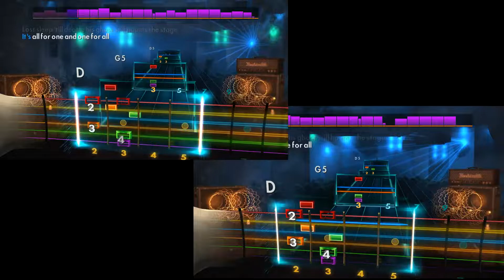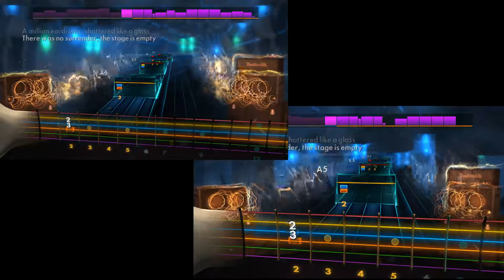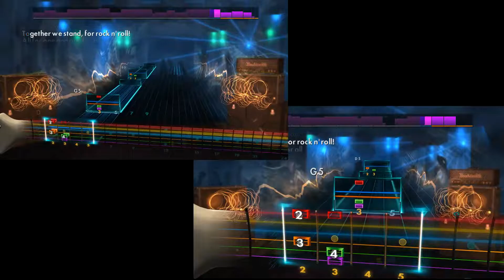It's All For Rock N' Roll - Airbourne - Rocksmith 2014 - CDLC